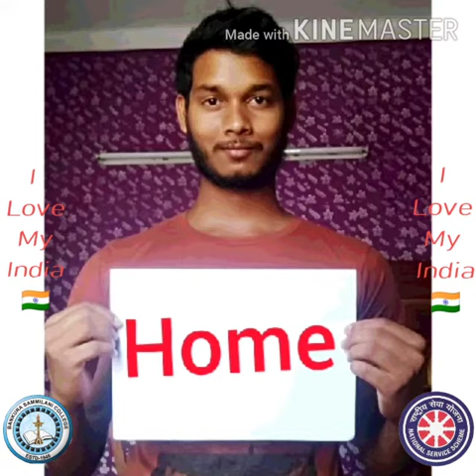Bankura Sammilani College, Bankura, West Bengal awareness video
NSS volunteers of Bankura Sammilani College, Bankura, West Bengal created an awareness video on COVID19.